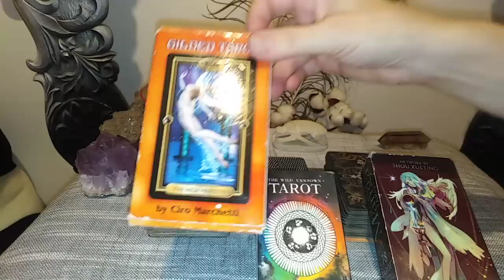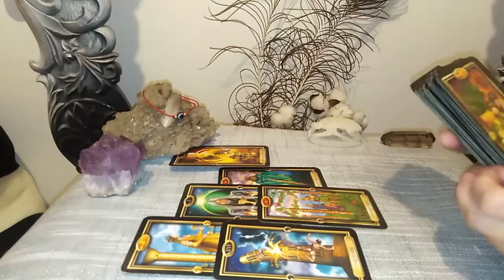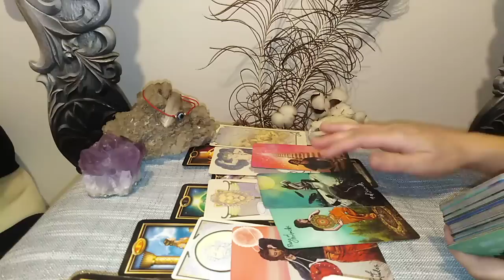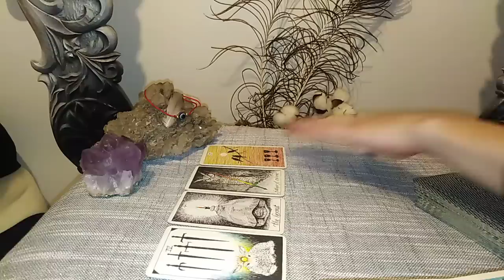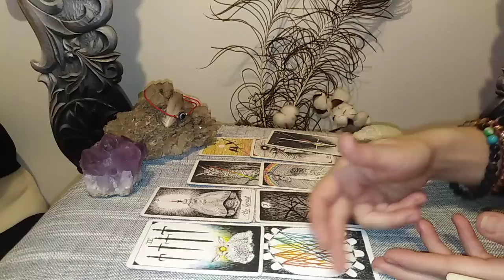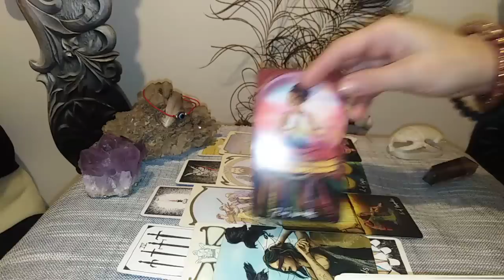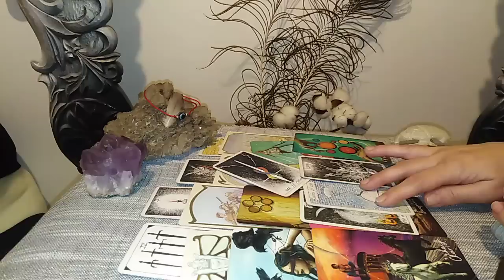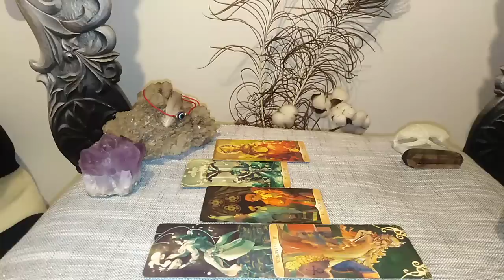CE SIMTE GANDESTE DESPRE VOI SI CE VA FACE PENTRU VOI- LA ALEGERE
INTRO - 0:00
NR 1 - 01:05
NR 2 - 31:19